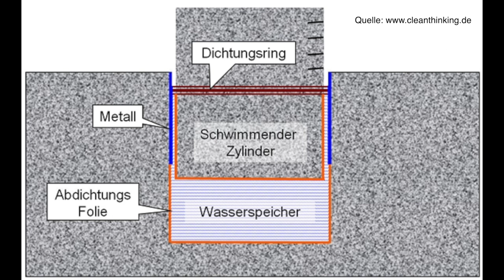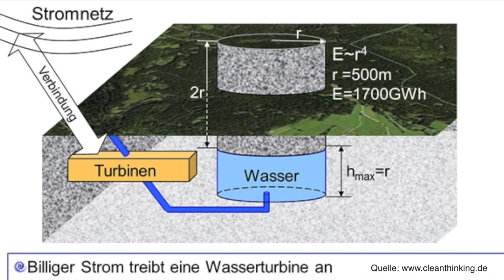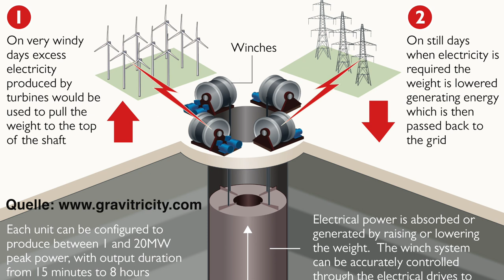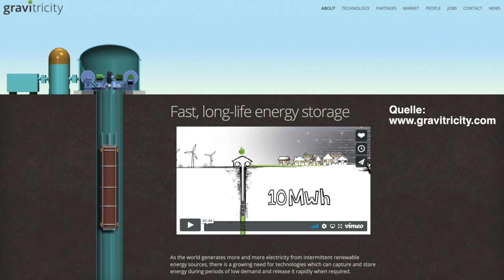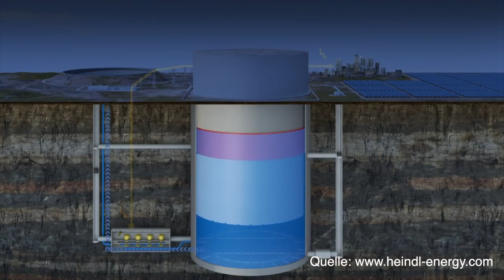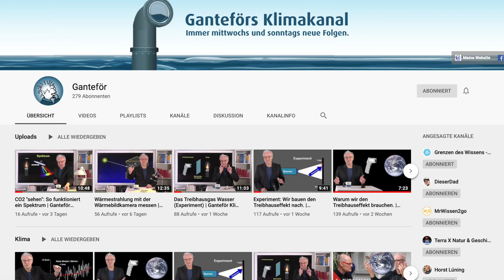Sind Betonklötze der Stromspeicher der Zukunft? (mit Prof. Ganteför) | dieserdad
Sind Betonklötze der Stromspeicher der Zukunft? Das Hauptproblem der Energiewende besteht ja darin, den aus regenerativen Quellen gewonnenen Strom zu speichern. Zusammen mit Physik-Prof. Gerd Ganteför schaue ich mir in diesem Video die neuesten Ideen dazu an, wie mit Gravitationsspeichern die Energie aus Wind- und Sonnenenergie zwischengespeichert werden kann: Kräne, die Betonklötze hochheben und wieder ablassen oder riesige Felsen, die mit Wasserdruck angehoben und abgelassen werden. Sind das wirklich die Stromspeicher der Zukunft oder taugt das alles nur als "Peanuts" angesichts des enormen Stromverbrauchs in unseren Städten?

Mit diesem Video nehme ich am Wettbewerb Fast Forward Science teil